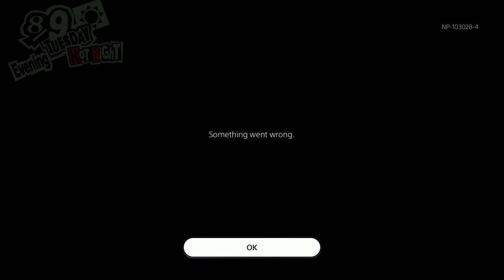Persona 5: Royal | Part 29- Desert Town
In this stream I begin infiltrating Futaba’s Palace.